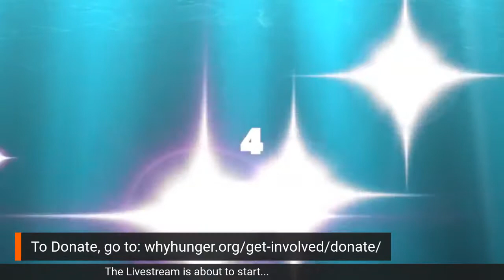Musicians United to End Hunger – Natalia Zukerman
Playing tonight for donations to WhyHunger to assist the 54 million Americans who are struggling with food insecurity due to Covid-19.